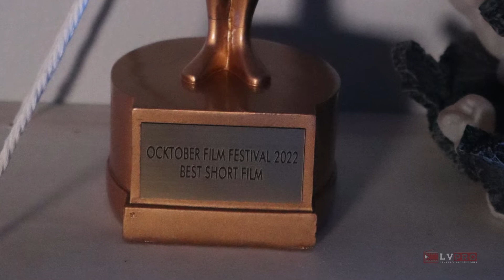"Fade" at Ocktober Fest!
Ending the Fade Festival run with a Bang! Today "Fade" the short won Best Short Film at the October Film Festival. Thank you! @ocktoberfilmfest, @emelynstuart @stuartcinema, and all the cast and crew and everyone involved in the creation of this project and what's coming next!